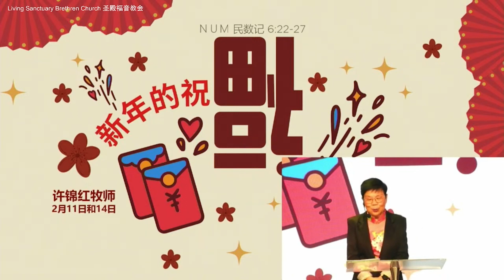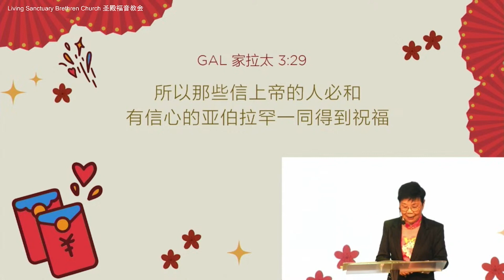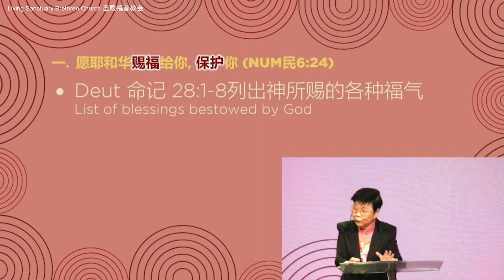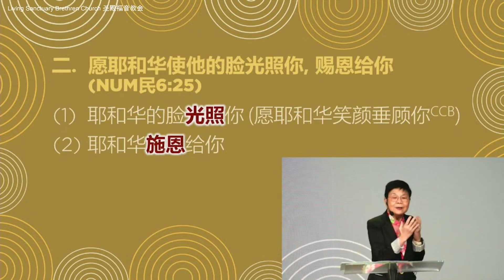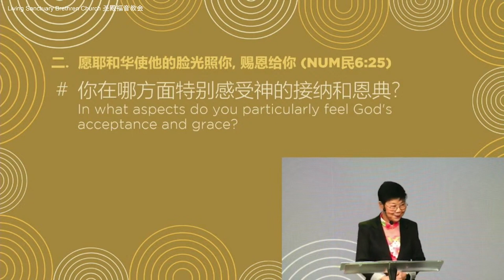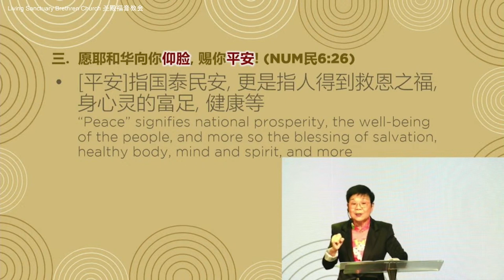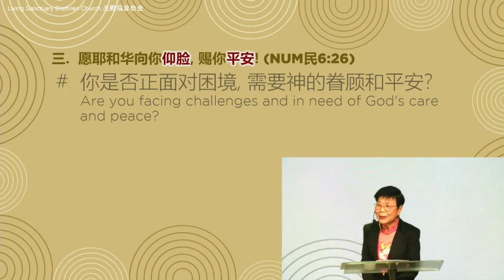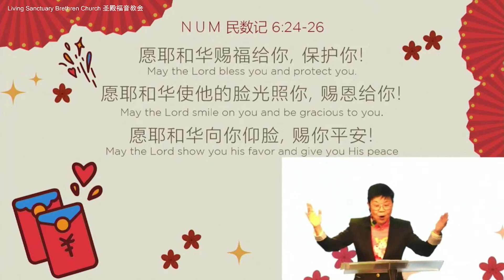ARCHIVE: 圣殿福音教会 - 中文堂信息 - 2024年02月11日